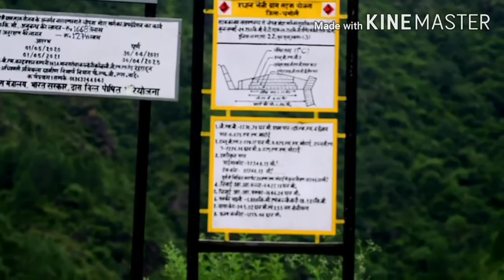beautiful Narayanbagar market full view in chamoli